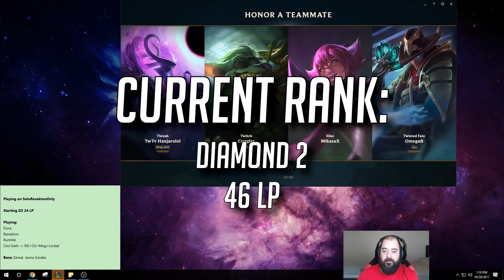CAN I BOOST THIS BONOBO NIGHTBLUE3 TO CHALLENGER WITH ME? ROAD TO CHALLENGER! - League of Legends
SRO + NIGHTBLUE3 ROAD TO CHALLENGER #6! Cho'gath Top Gameplay! League of legends gameplay!

Cho'Gath Top build runes and masteries lol gameplay
Runes: Attack Speed reds Armor quints Scaling HP yellows AP blues
Masteries: 12/0/18 Grasp of the Undying